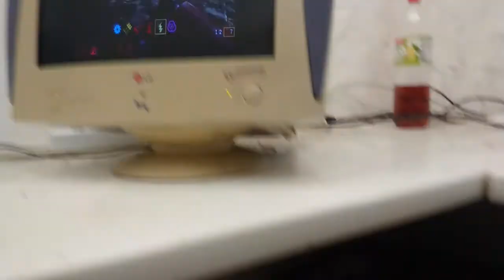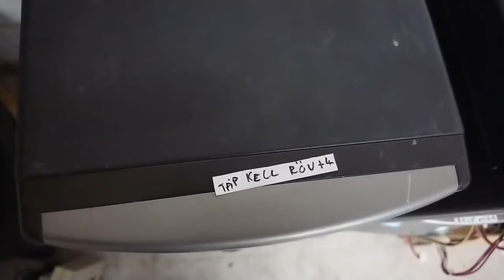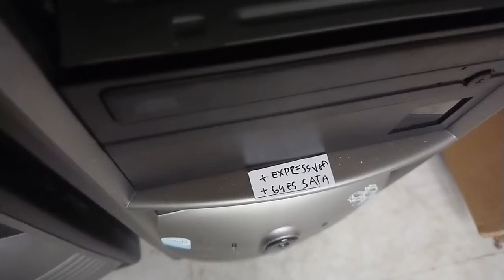Mühejj 100 ( lassan kikerül a 100-as gép is )